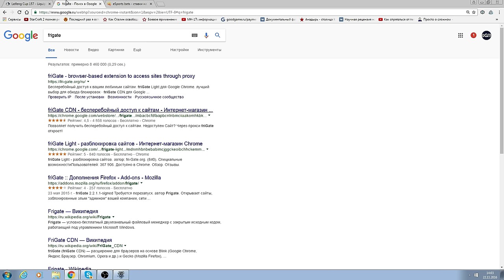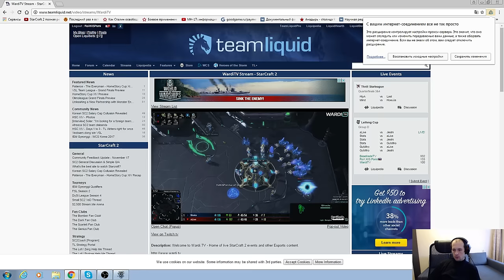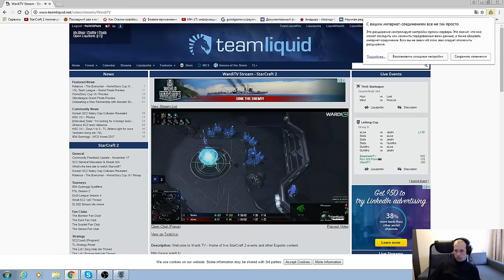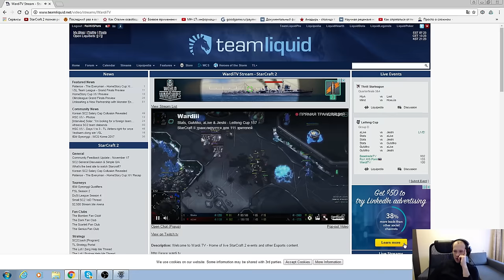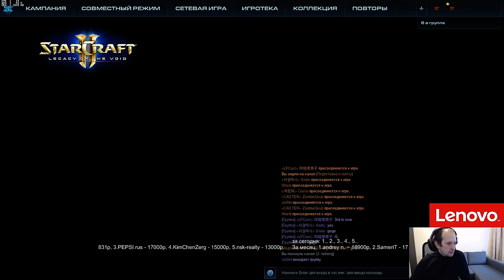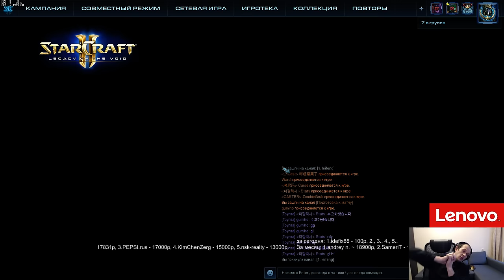Leifeng cup #157 - группа D(Pomi)